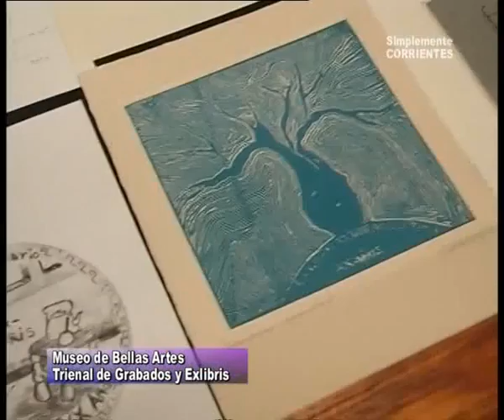Museo de Bellas Artes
Muestra de la trienal de grabados . . .